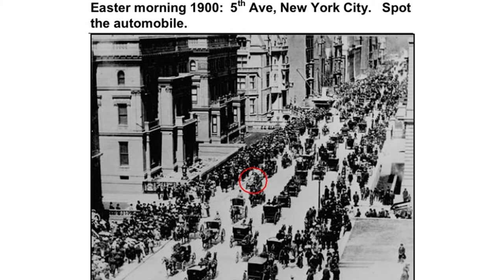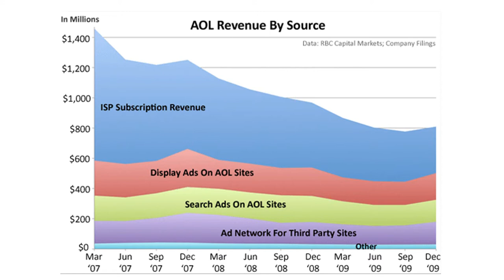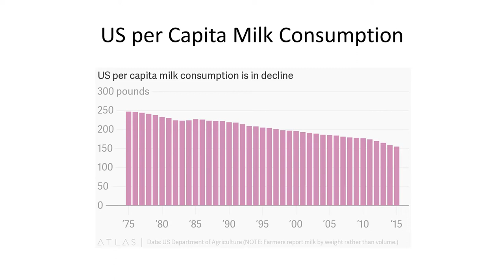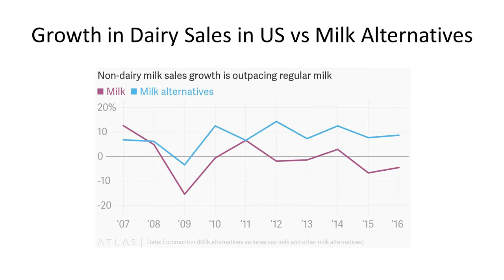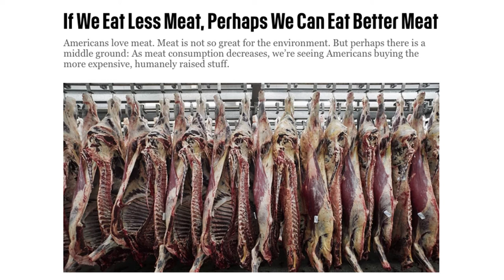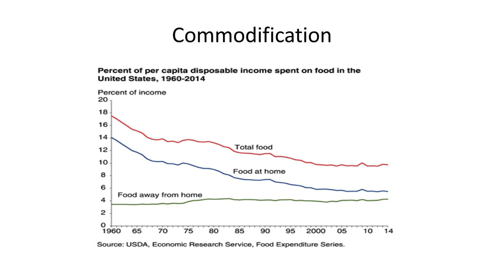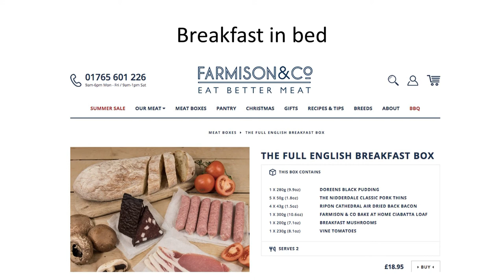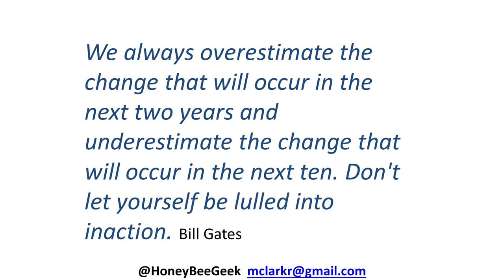Melissa Clark-Reynolds – Keynote speaker at B+LNZ FarmSmart Conference 2018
Melissa Clark-Reynolds ONZM has become a Digital Strategist and Professional Director after 25 years’ experience as an entrepreneur and in the business start-up community. She has been CEO of a number of Technology companies. She is a Governor of Radio NZ, sits on the Boards of Kiwi Insurance, Jasmax, and Beef + Lamb New Zealand. Melissa was a Member of MPI’s PGP Investment Advisory Panel from 2014 to 2016. In 2016 she attended the Te Hono Bootcamp at Stanford University, and trained as a Foresight Practitioner with The Institute For The Future in Palo Alto.